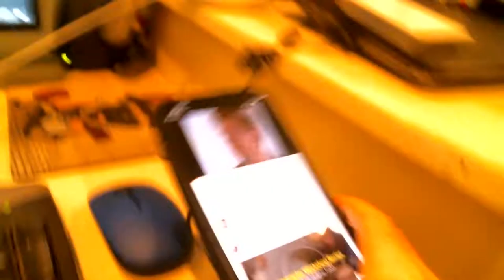short vido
dfsdfsdaf